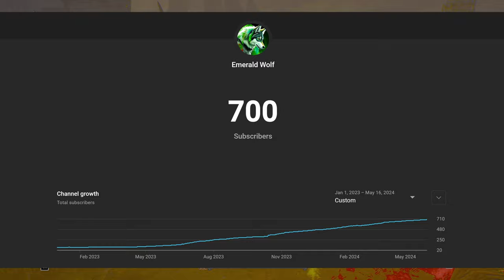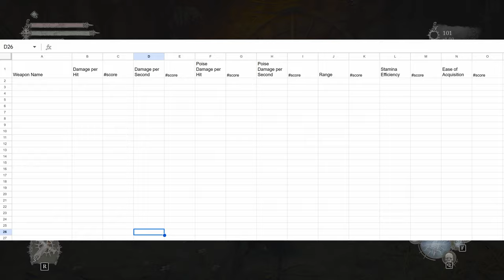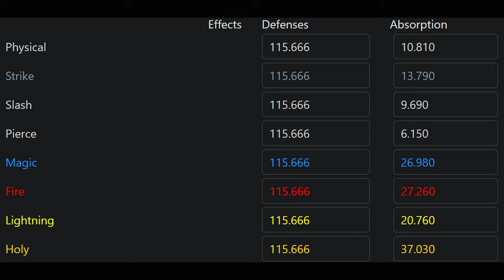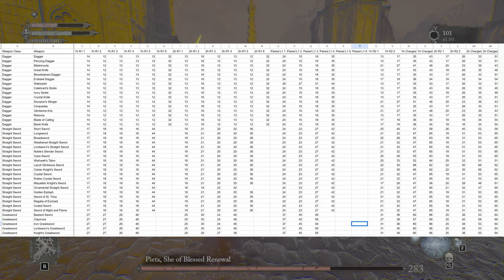Channel Update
Thrones of Clickbait Tournament